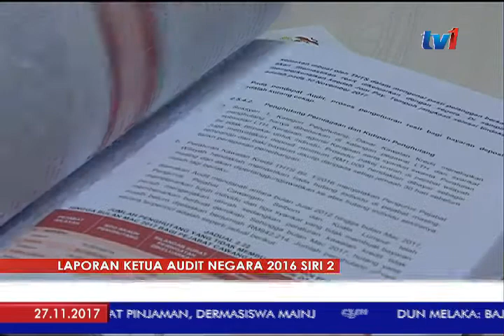LAPORAN KETUA AUDIT NEGARA 2016 SIRI 2 – 240 SYOR DIKEMUKAKAN [27 NOV 2017]